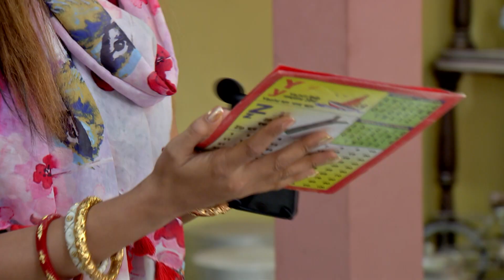Baksho Bodol | Bangla TV Serial | Episode - 45 | Best Scene | Zee Bangla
বাক্স বদল - Baksho Bodol | Bangla TV Serial | Epi - 45 | Best Scene | Zee বাংলা

Bakshobodol is a Bengali television series starring Sairity Banerjee and Vinayak Trivedi in the lead. It is a love story of Balram and Tip who are completely different from each other. Balram is always focused on keeping his parents happy, in pursuit of being an ideal son and Tip is a modern, city-based girl. The story kick starts after they accidentally exchange their luggage, post an argument and then goes on a tale of interesting twists and turns, which is worth enjoying.